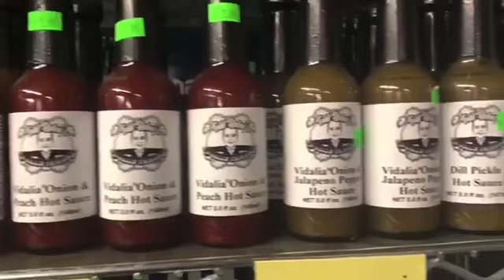Vintage Todd Bosley’s World Famous Commercial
This is the first TBWF commercial

See our entire product line at:

ToddBosley.com

Amazon.com

Walmart.com

Todd Bosley’s World Famous
9635 Ravenna Ave N.E.